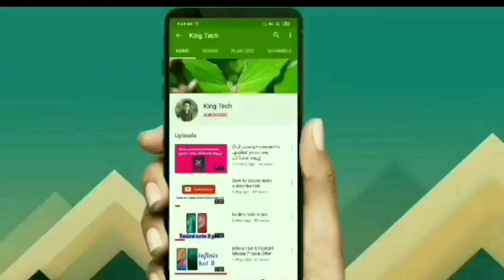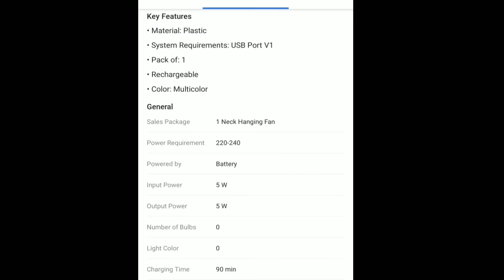Amazing portable fan എല്ലാവർക്കും വളരെ ഇഷ്ടപ്പെടും